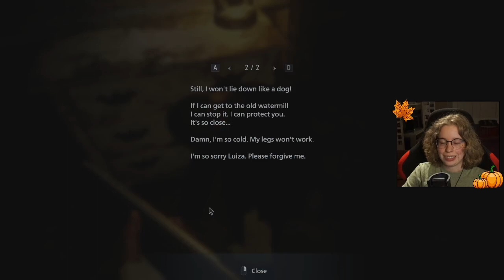Moreau's Reservoir is a nasty place | Resident Evil 8: Village (Part 4)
Hello strangers!
Welcome to the forth part of our "Resident Evil 8: Village" playthrough. Today we met Moreau and drained his Reservoir. Hope you brought your fishing rods because we're hunting a big one today.

Chapters:
00:00:00 Loading
00:11:29 Intro
00:18:19 Back in the Village
00:31:47 Village-Exploration
00:46:33 East Old Town is where the werewolf lives
01:03:35 Path to the Reservoir
01:05:52 The Reservoir Mine
01:17:38 Chris is back and also dead?
01:21:15 Draining the Reservoir
01:46:53 Boss Fight - Salvatore Moreau
01:56:43 Moreau's Lab and a call from Heisenberg
02:01:10 Let's head back to the Village
02:17:21 Beneviento’s Treasure
02:27:32 A frustrating stroll around the Village
02:40:26 Outro